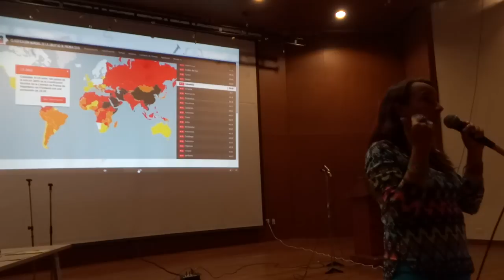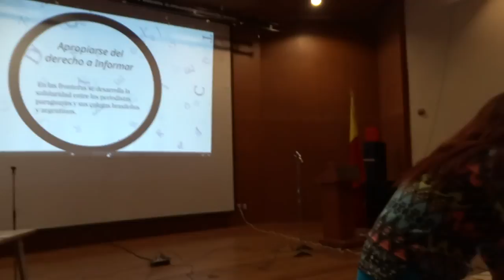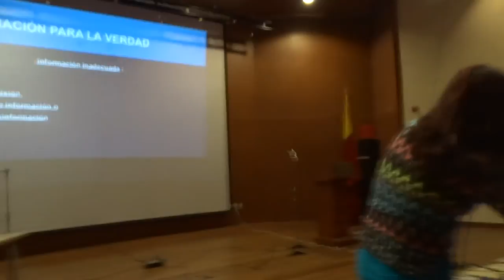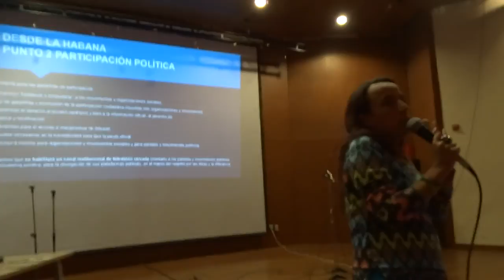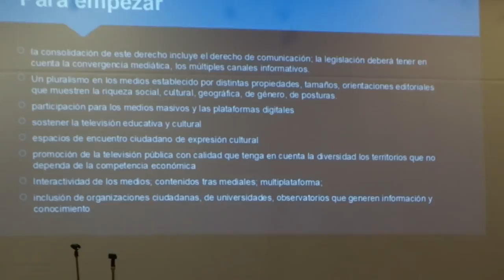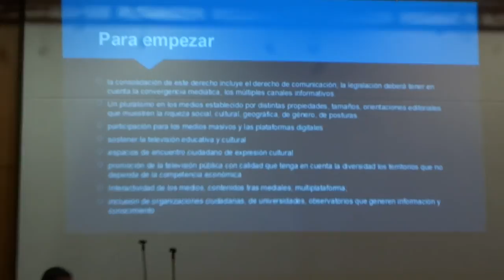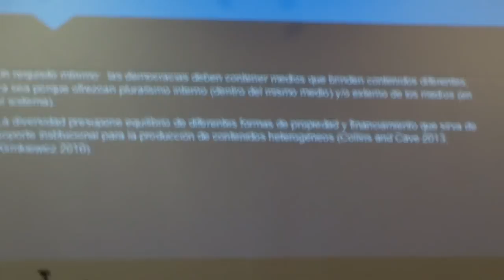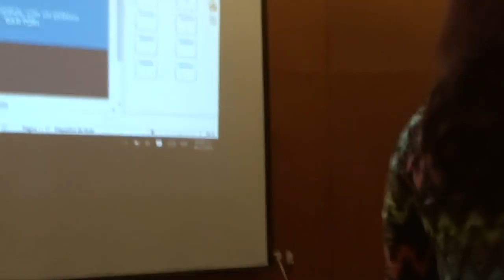FORO PERIODISMO Y COMUNICACIÓN EN COLOMBIA: FABIOLA LEÓN POSADA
Los 10 años del Periódico El Macarenazoo, se celebraron con la realización de este foro el pasado 30 de noviembre. En esta intervención, habla Fabiola León Posada, representante de Reporteros Sin Fronteras en Colombia. Más información